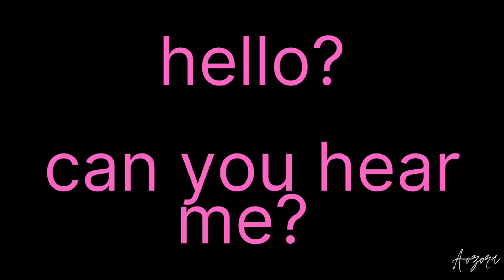hello? can you hear me? [DDLC Monika] [Spoilers!] [Yandere ASMR Roleplay]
SPECIAL THANKS TO MY PATRONS:
💙Gab G
💙SalemBoy
💙zoe zozo
💙Sophie Beardsley
💙Leo Ari
💙IncestStick
💙Heart
💙brianwix
💙Raine Mitchell
💙Jeremiah J Cummings
💙Shell12
💙Kane Victor
💙Jemina